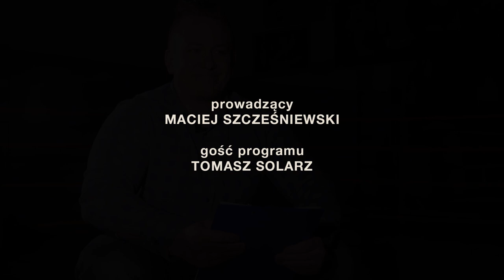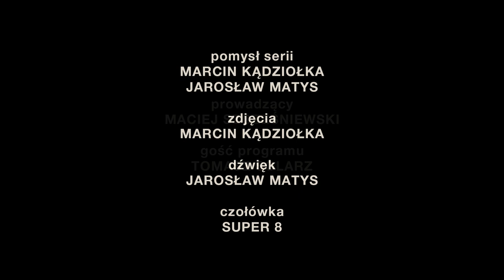1 na 1 z Maćkiem #17 - Tomasz Solarz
1 na 1 z Maćkiem - odcinek nr 17

gość: Tomasz Solarz
prowadzący: Maciej Szcześniewski
realizacja: Marcin Kądziołka, Jarosław Matys
produkcja: Hutnik Kraków 2021